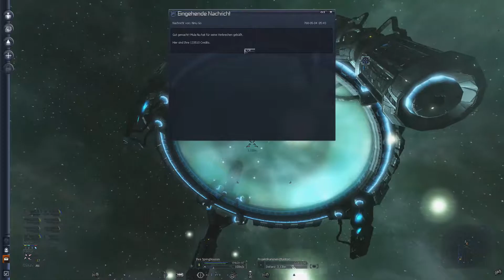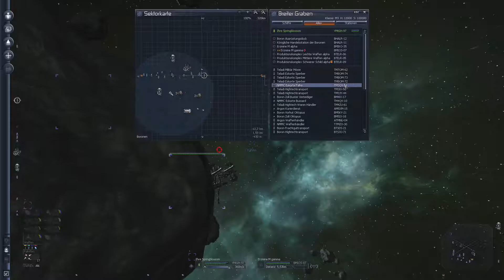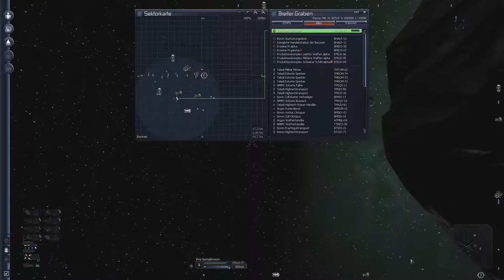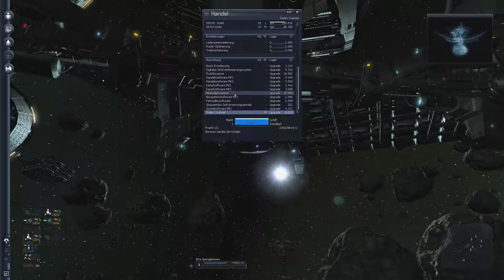X3 #129 - Ein neuer Sektorhändler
Ich habe zu viel Geld. Also Zeit, kräftig zu investieren. Ein neuer Jäger, ein neuer Händler - immer raus mit den Scheinen!

Während ich den Handel vorwiegend angeheuerten NPC überlasse, ist mein Schwerpunt das "entspannte ballern" - ich genieße die vielfältigen Kampfmissionen dieses Spiels und stürze mich bei jeder Gelegenheit in einen weiteren Kampf.
Ganz entspannt :).